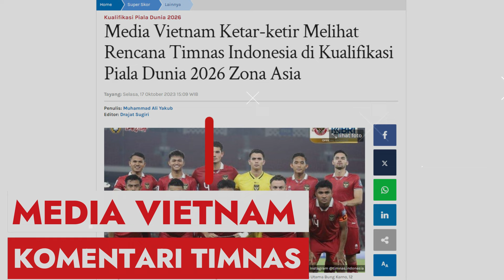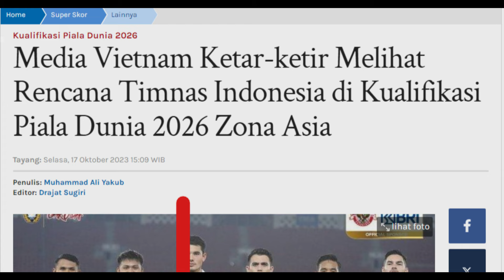6 Berita Timnas, Minggu 04 Agustus 2024 Siang - Berita Timnas Indonesia Terbaru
6 Berita Timnas, Minggu 04 Agustus 2024 Siang - Berita Timnas Indonesia Terbaru

00:00 SCENE
00:47 BERITA 1
01:47 BERITA 2
03:01 BERITA 3
04:29 BERITA 4
05:51 BERITA 5
06:54 BERITA 6